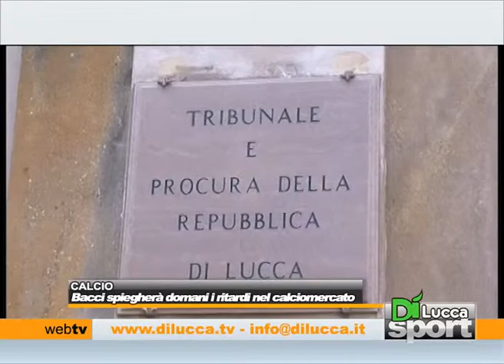Bacci spiegherà domani i ritardi nel calciomercato - Dì News - 17 luglio 2014